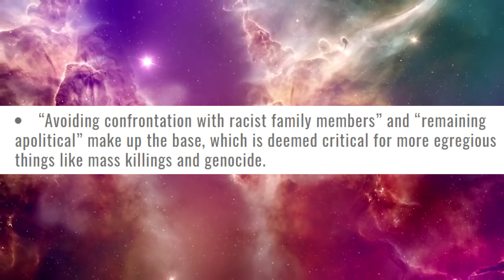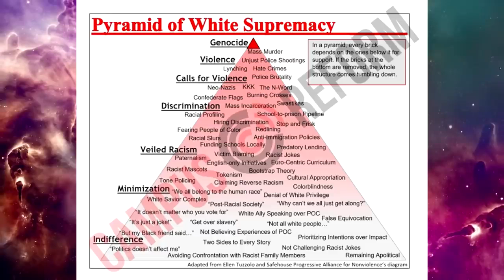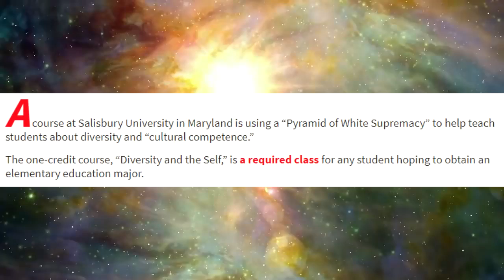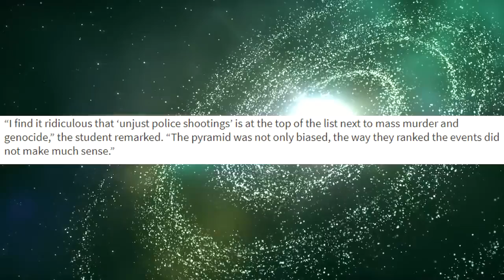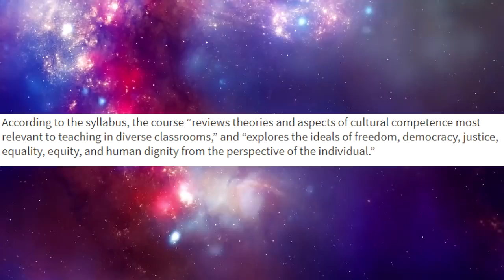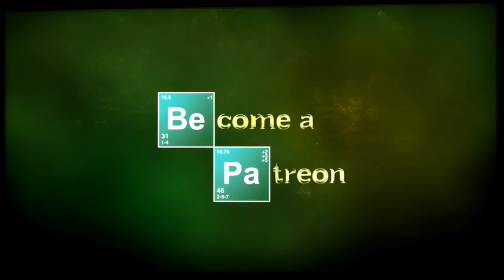The Most Insane SJW College Course EVER MIRROR